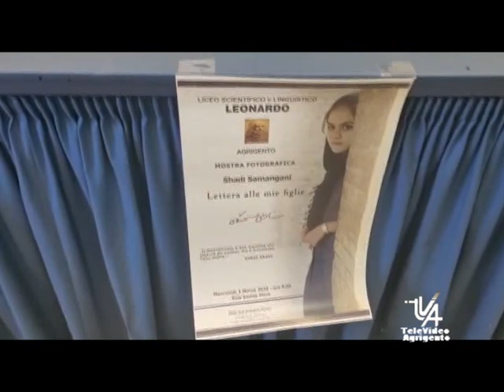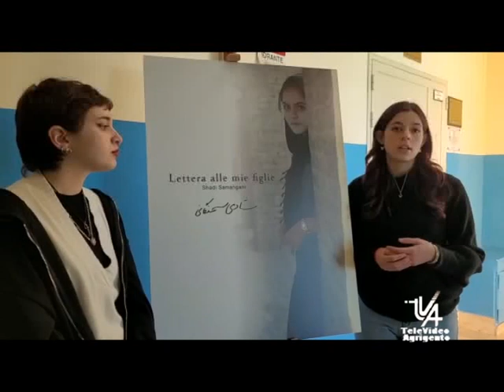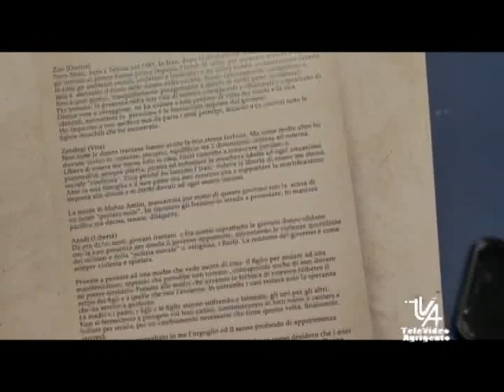Liceo Leonardo Incontri verso 8 marzo